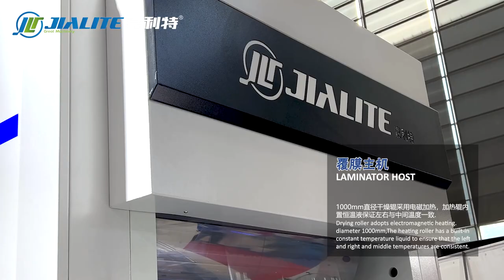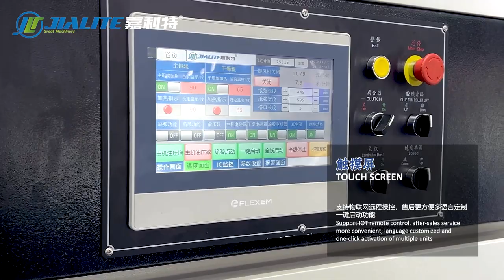The 9th ALL IN PRINT 2023 Exhibition Display Automatic Film Laminating Machine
🎈🎈The 9th ALL IN PRINT 2023 Exhibition Display Machine

NFM-H1080 Automatic Intelligent High Configuration Water Based and Thermal Dual-use Laminating Machine with Hot Knife Cutting💕💕

✅Max Paper Sheet Size: 1080*800mm
✅Min Paper Sheet Size: 360*290mm
✅Paper Thickness: 105-500gsm
✅Speed: 5-80 m/min

Ruian Main laminating machine and uv oil coating machine manufacturer